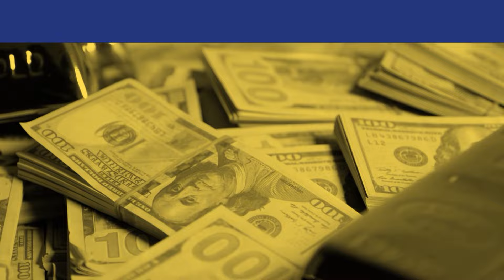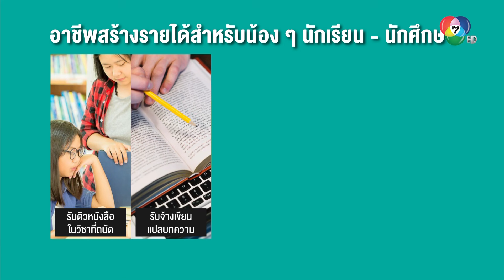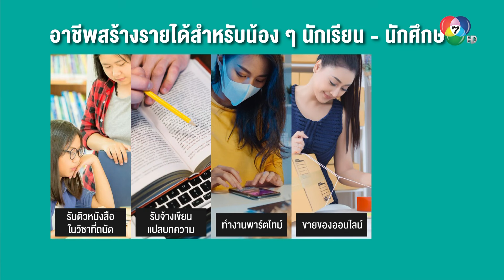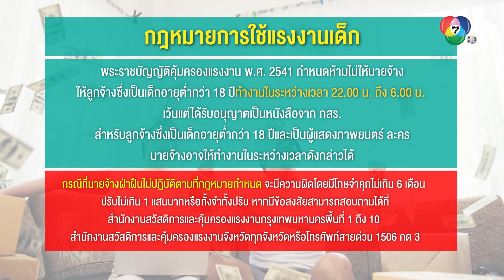เป็นนักเรียนนักศึกษาก็สามารถมีรายได้ ใช้เองได้ | เงินทองของจริง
ต้องบอกว่าเด็กยุคนี้เก่ง และมีความคิดที่จะทำเงินใช้เอง ตั้งแต่มัธยมเลยทมี่เดียว อยากให้โค้ชช่วยชีแนะแนวทางให้น้องๆ หน่อยครับว่าจะมีงานอะไรบ้างที่น้อง ๆ พอจะทำได้กัน

00:00 - 00:20 intro
00:30 - 03:22 งานที่นักเรียน นักศึกษา สามารถหารายได้ได้
03:44 - 04:46 กฎหมายแรงงานเด็ก
04:47 -  07:47 วิธีบริการเงิน เมื่อมีรายได้เข้ามาแล้ว ใช้จ่ายอย่าไรให้คุ้มค่า
พบกับ โคชหนุ่ม และ กาย สวิตต์ ได้ใน เงินทองของจริง ทุกวันจันทร์-ศุกร์ เวลา 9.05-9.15 น. ทางช่อง 7HD กด 35 และช่องทางออนไลน์ TERO Digital